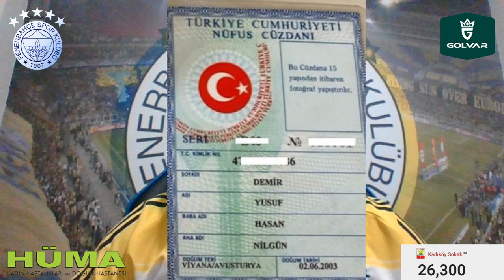SONDAKİKA Fenerbahçe'den Mert Müldür ve Yusuf Demir SÜRPRİZİ! Arda Güler'de FLAŞ GELİŞME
Fenerbahçe, Mert Müldür, Yusuf Demir, Arda Güler, İsmail Yüksek, İsak Vural, Osayi,
Okan Buruk, Cem Dizdar, Joshua King, Rossi, Ferdi Kadıoğlu, Fatih Terim, Gökhan İnler, Jorge Jesus,